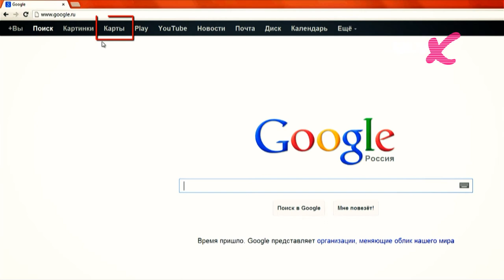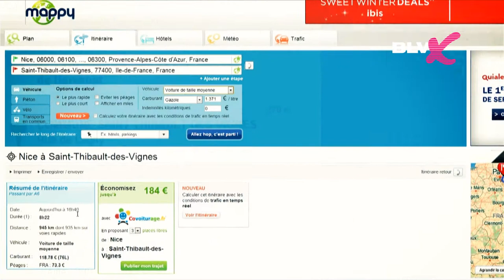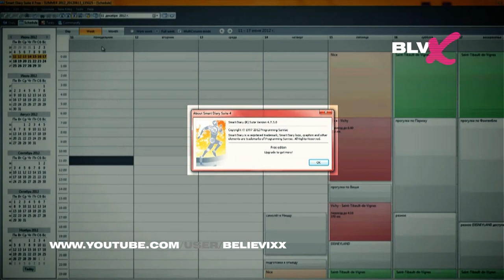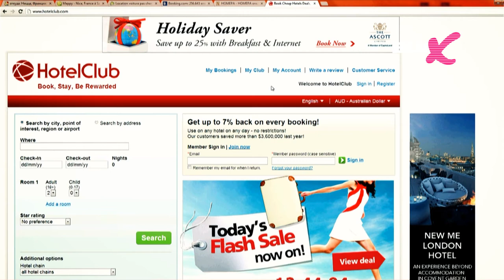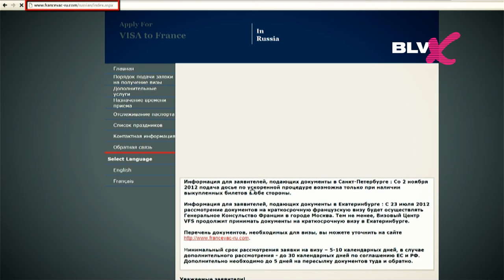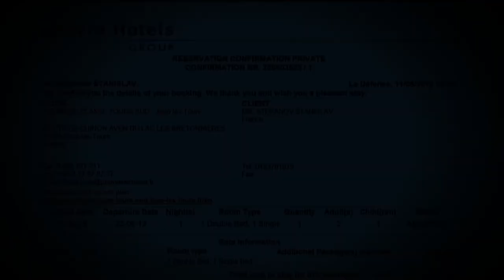путешествие на машине: Франция - Введение (Часть 1)